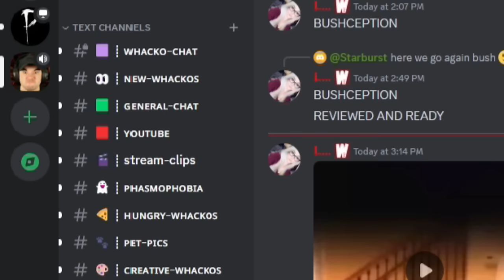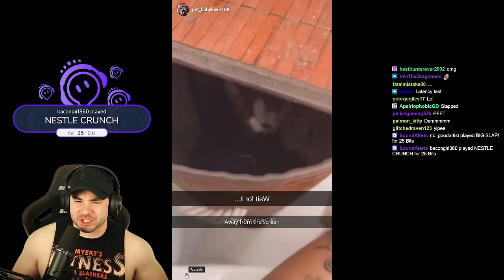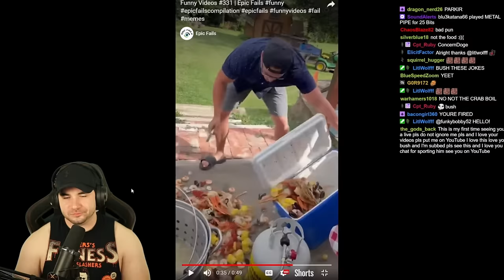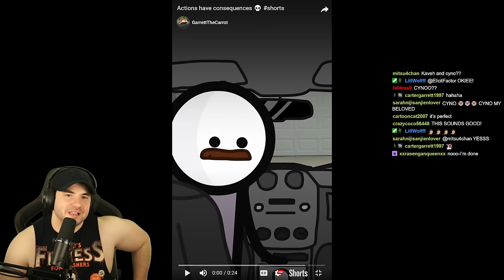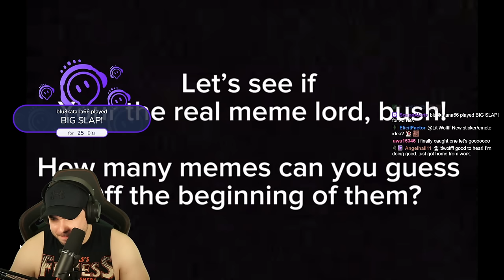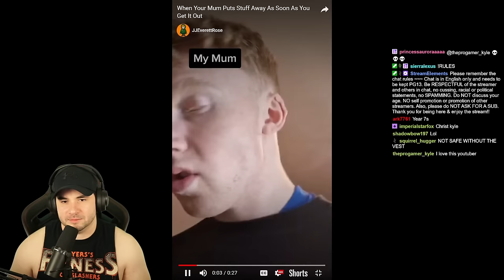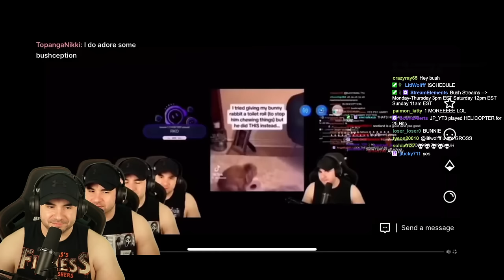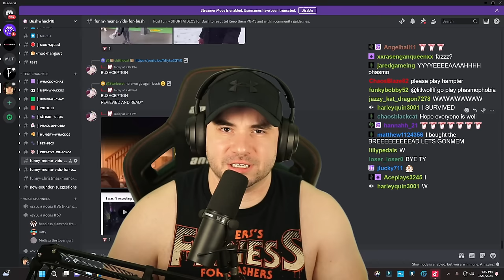Perfectly Timed Discord Memes, And I Can't laugh! #46